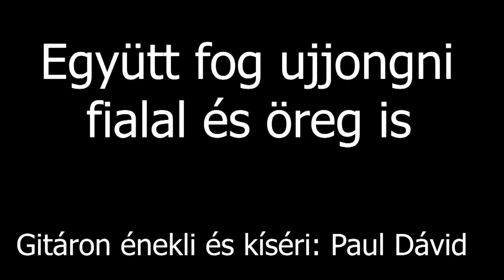#091 Együtt fog ujjongni fiatal és öreg is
Egy ének az örömről a Jó Istennel.

Videó készült: 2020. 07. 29.
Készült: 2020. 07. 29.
Szerző: Boanegrész

Mivel magam énekeltem, ezért nincs fiúk s lányok.
Fiúk : Együtt fog ujjongni fiatal és öreg is...
Lányok: És örömében táncot lejt a lány...

Mind : La-la-la-la-la
Gyászukat ünnepre fordítom,és nem búsulnak ezután.
Vidámmá teszem a szívüket,hogy örvendezzenek
a bánatuk helyett. ( 2X )